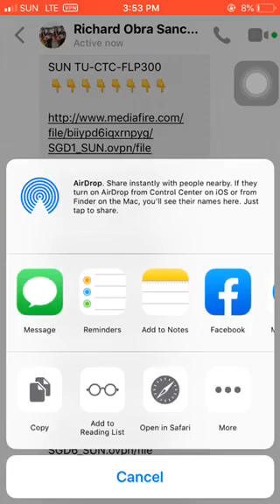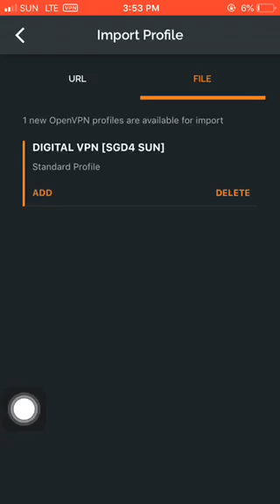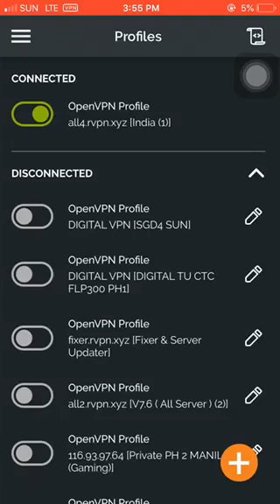TUTORIAL VPN FOR IPHONE